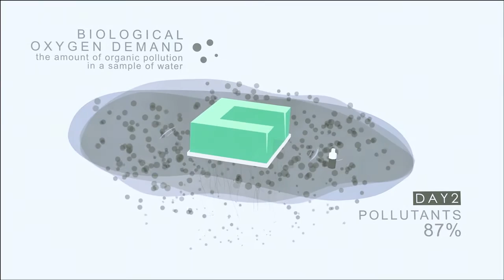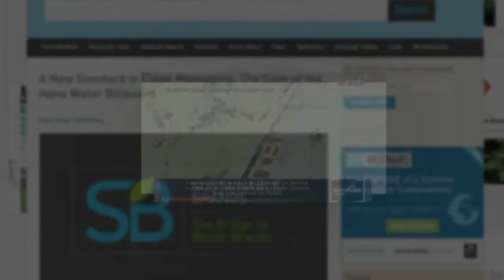TBWA\SMP Creative Directors Ali Silao and Chino Jayme on the Hana Water Billboard